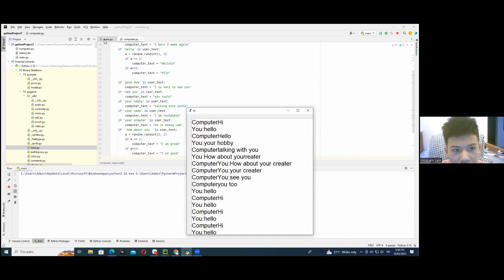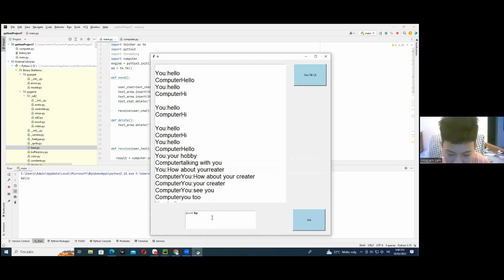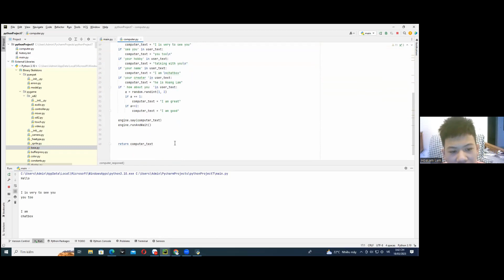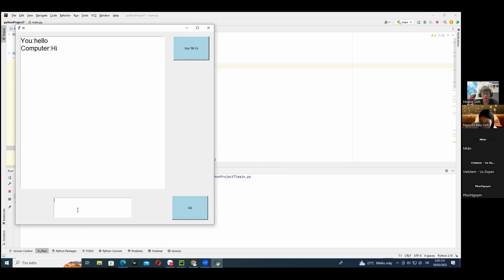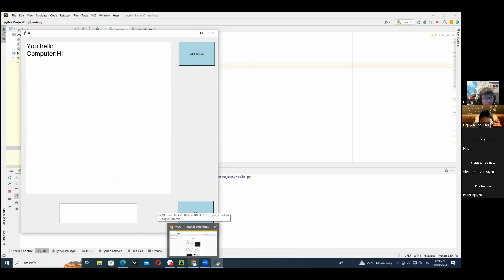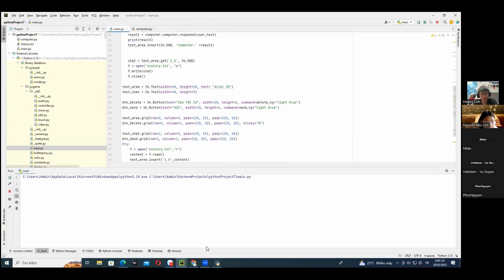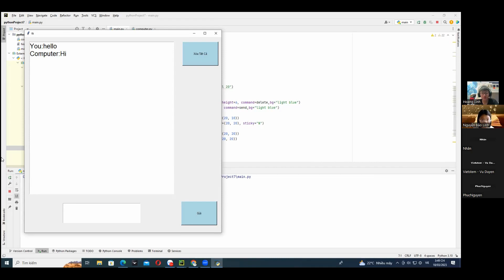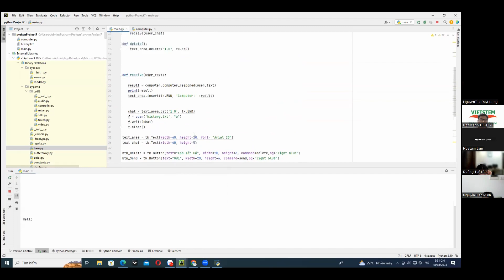CHATBOT - Nguyễn Hoàng Lâm - Lớp Lập trình với Python VS291